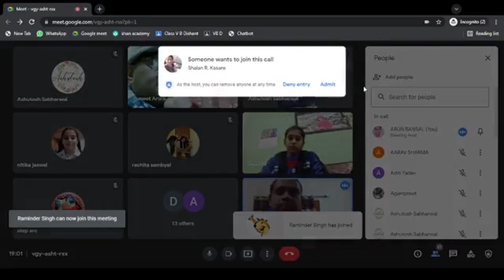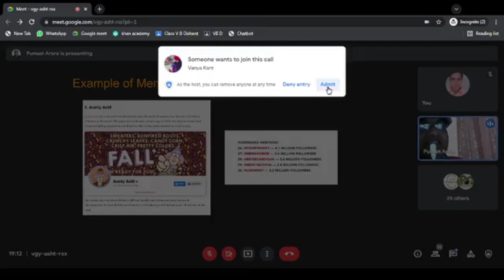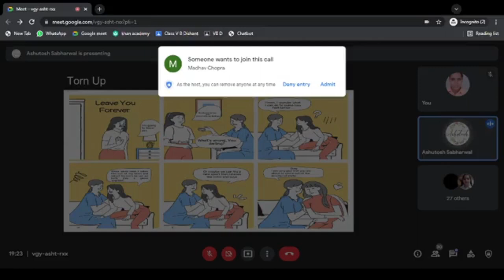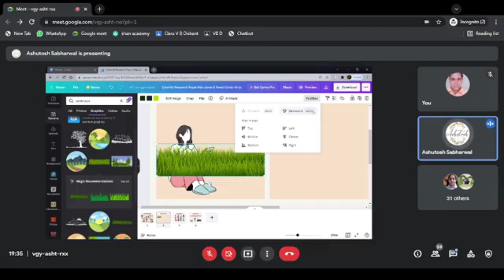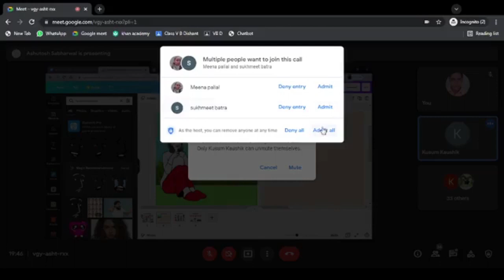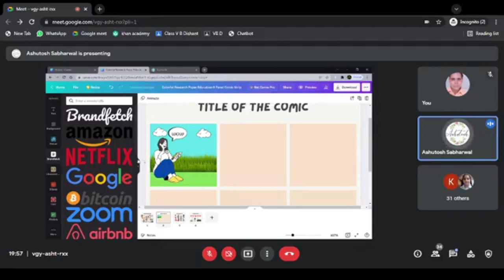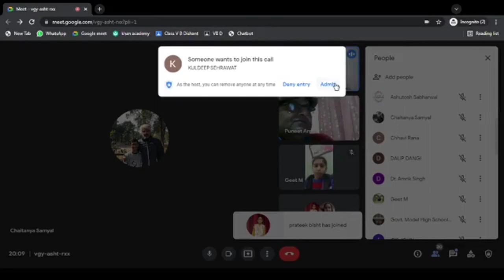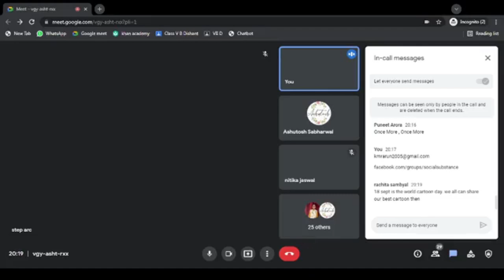How to Design a Comic Book - Canva | Dr Ashutosh | Social Substance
Greetings!! Learning is fun and so are the comics. Dr. Ashutosh took a session on “HOW TO DESIGN A COMIC BOOK”.